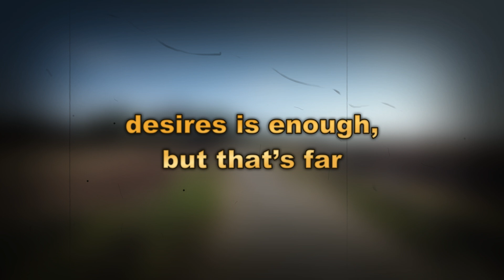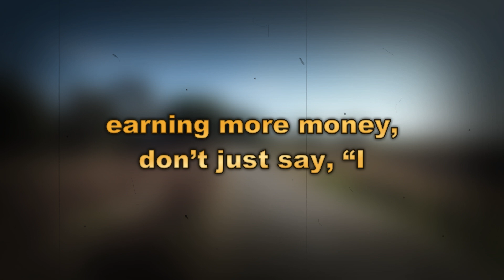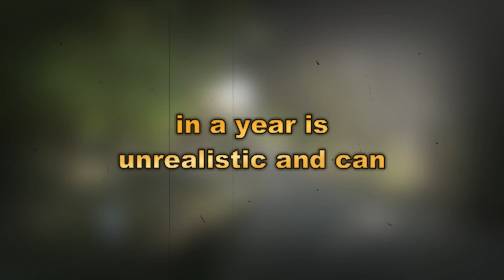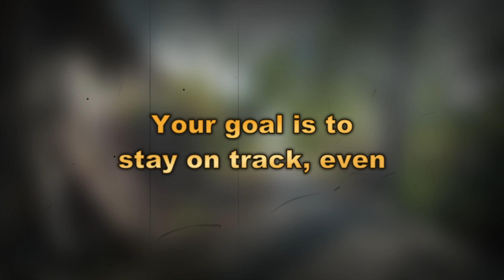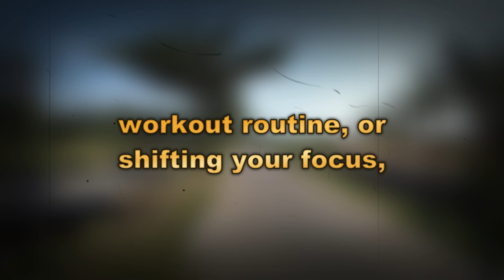5 SECRETS TO ACHIEVE YOUR GOALS BEFORE THE YEAR ENDS || 2025 IS ALMOST HERE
In just four months, it’s going to be 2025. What have you achieved? Did you complete all the goals you set at the start of the year? Many people make grand plans, only to end up spending most of the year on the couch watching TV. But you don’t have to be one of them. To achieve your goals, you need to set them correctly and take consistent action.

In this video, I’m going to share five powerful secrets that will help you achieve anything you set your mind to whether it’s financial success, personal growth, or academic achievements.